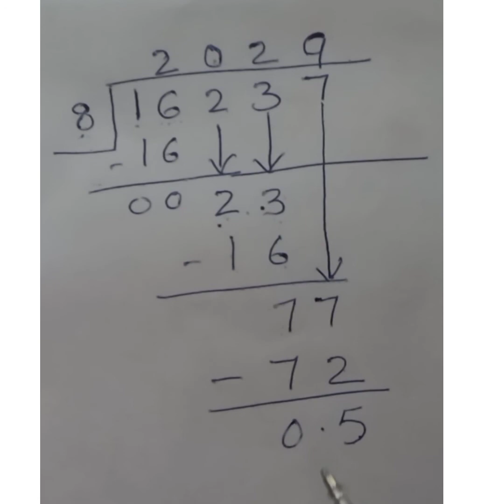Long division explained in Malayalam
how to solve division problems by long division method ia explained in malayalam